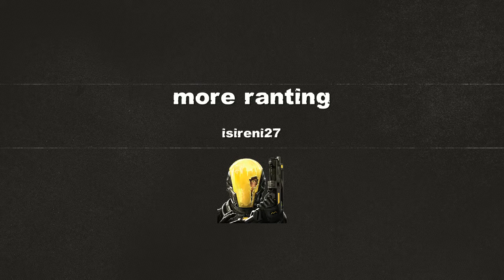more ranting + more evidence on ryan insiding